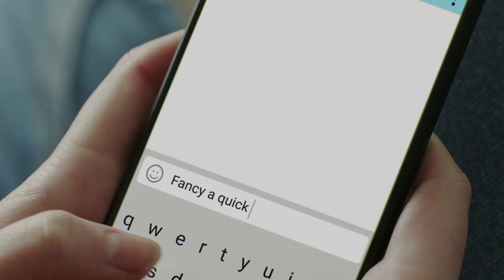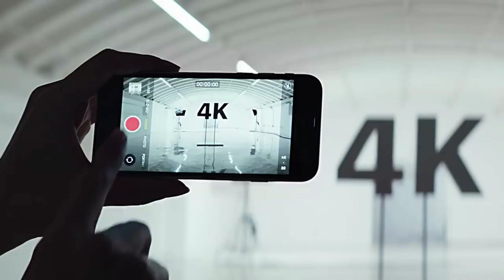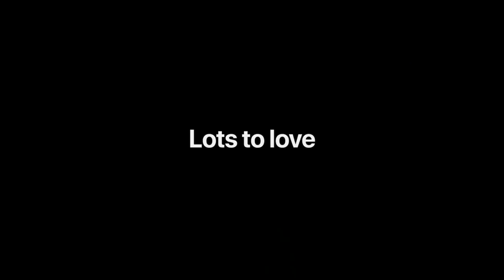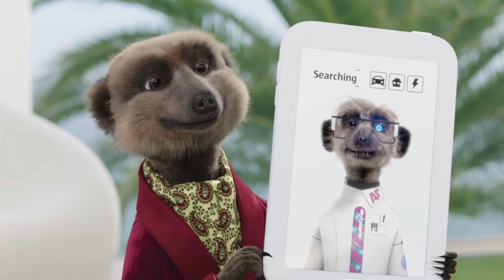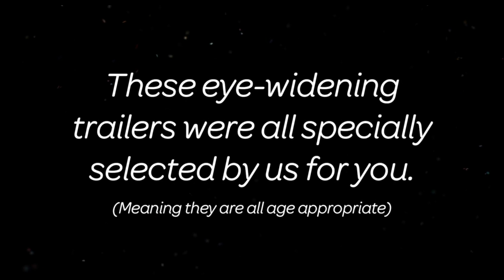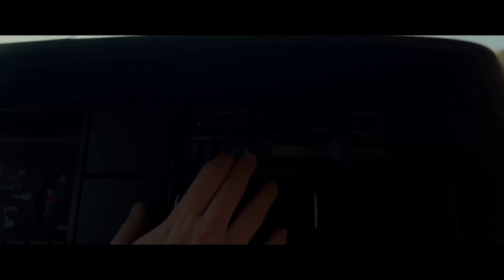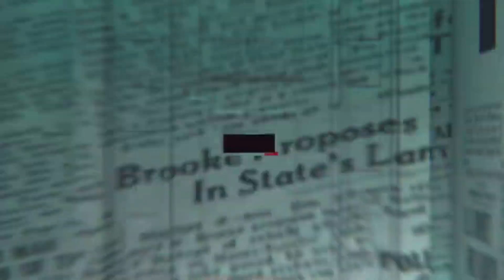Home IMAX Reel: Logan (15)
Morbius: Releasing 2021

Black Widow: Releasing October 2020

A Quiet Place Part 2: Releasing September 2020